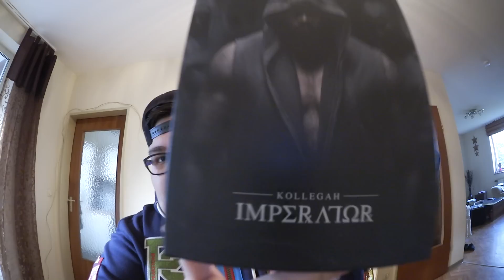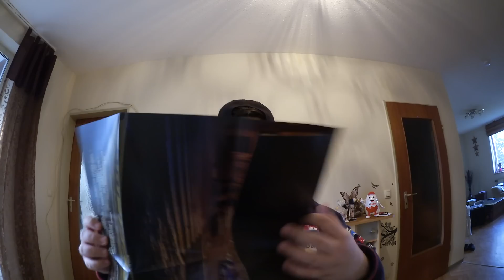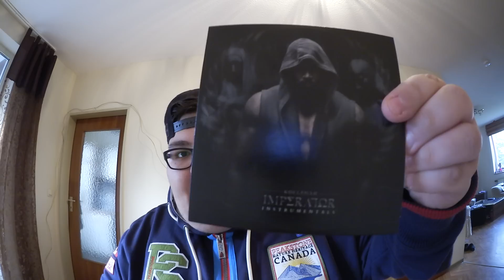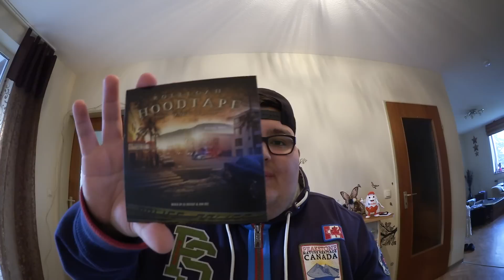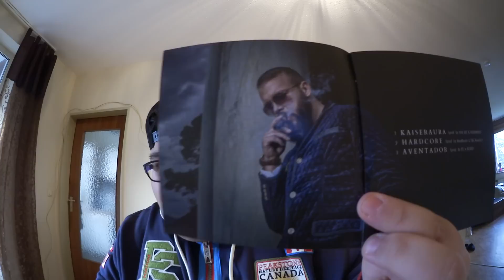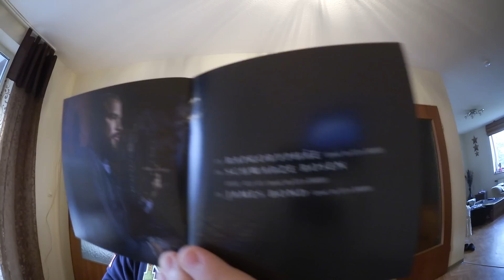KOLLEGAH - IMPERATOR [Deluxe Box] - Unboxing #131 | Fatih Cetin 159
Was Ihr im Video gesehen/nicht habt: 😂📹

a ➡ Deluxe Box
a ➡ Standard Edition
a ➡ Mp3 Download

a ➡ Logitech Z623 Soundsysteme
a ➡ Sennheiser HD451

Bock auf Gaming? Ich raschte aus: 🎮

Ich bedanke mich bei jedem, der mich Unterstützt ButterflyfürArme EineHandwäschtdieandereHand SupportimGheddo Hak ✌😁